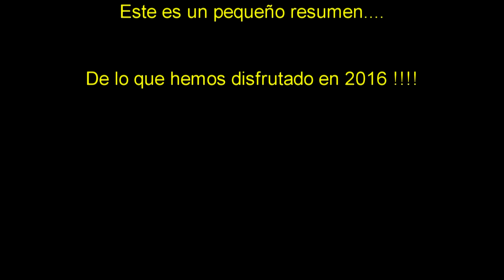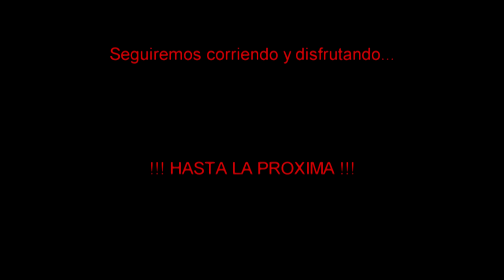RT3 canal - Seleccion videos 2016 y os deseo un fantastico 2017 !!!